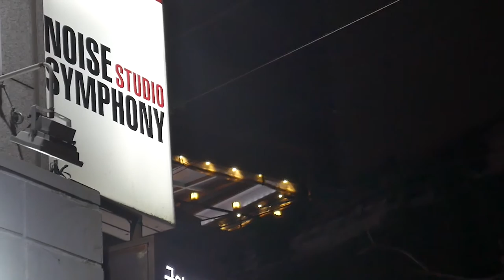Hooferz(TapDancer) 'The MasterClass & Sten' Guitar Usemind from Noise Symphony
Hooferz(TapDancer)

'The MasterClass & Sten'

Guitar Usemind

from Noise Symphony.